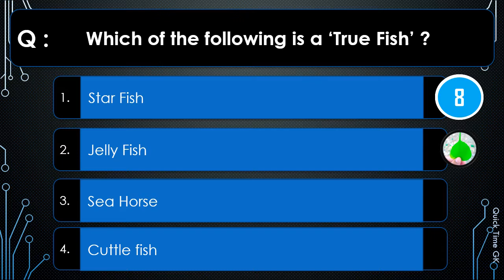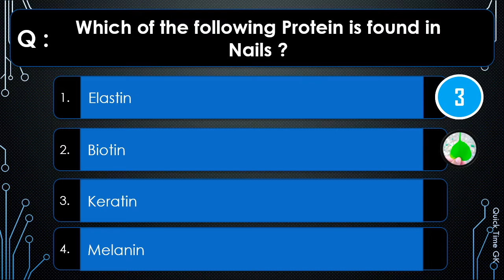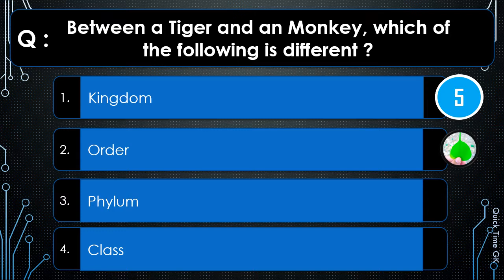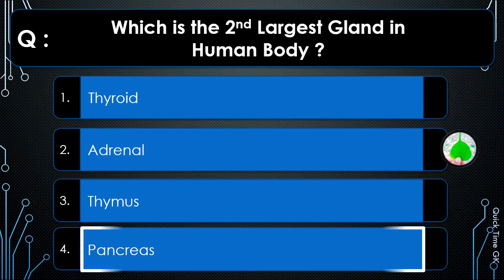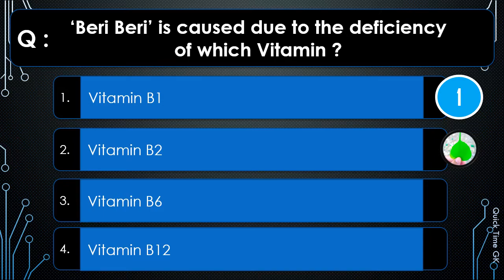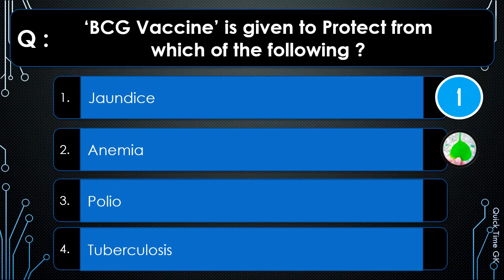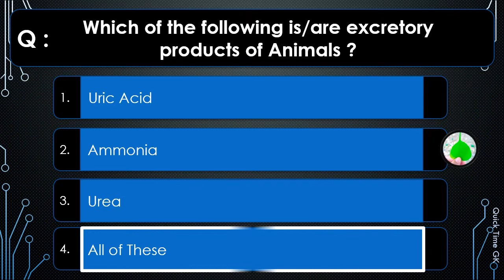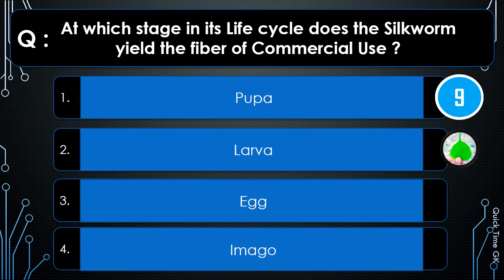Biology Most important MCQ | Science Static GK | SSC Railway NDA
Quick Time GK 2022
Quick Time GK Biology  Most Important MCQ 2022
Time Quick GK 2022
2022 Quick Time GK
2022 Updated
2022 Updated Static GK
2022 Updated Quick Time GK
2022 Updated Current Affairs
2022 Updated General Awareness
2022 Updated Biology  Most Important MCQ
2022 GK
2022 Current Affairs
2022 Physics Most Important MCQ
2022 Physics
Quick Time GK important General awareness
Static GK Quick Time
Static GK Biology  Most Important MCQ 2022
Science
Biology  Most Important MCQ 2022
Biology  Questions
Biology  Mcq
Biology
Biology  SSC Questions
Biology  SSC MCQ
Biology  Railway Questions
Biology  Railway MCQ
Biology  NTPC MCQ
Biology  RRB MCQ
Biology  CGL MCQ
Biology  CHSl MCQ
Biology  NDA Questions
Biology  SSC CPO MCQ
Biology  Quick Time Gk Questions
Biology  Quick Time Gk MCQ
Biology Repeated Questions
Biology MCQ Quick Time Gk
Biology  Quiz
Biology  Quiz Quick Time Gk

Quick Time Gk MCQ
Quick Time Gk Questions
Quick Time GK SSC Questions
Quick Time GK Railway MCQ

Adda
bankersAdda
bankers Adda 24x7
SSC Adda
SSC Adda 24x7
History
English
Biology
Science
Chemistry
Physics
Polity
Geography
Hindi
Computer
Ecology
Environmental Science
Maths
Reasoning
Zoology
Botany
Grammar
Assamese

SSC
CGL
CHSL
UPSC
SSC CPO
NDA
RAILWAY
NTPC
GROUP D
STATE PSC
SI
TET
C TET
GOVT EXAM
STATE EXAM
DEFENCE
GD
POLICE
BANK
IPBS
RBI
SBI
CBI
LDA
MAT
CAT

Assam Direct Recruitment Assam Govt. 2022